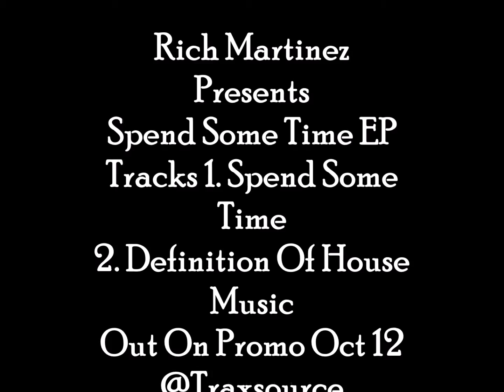Spend Some Time Ep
Here is my Next Release on Chicago Skyline Records , Spend Some Time Ep CSR010